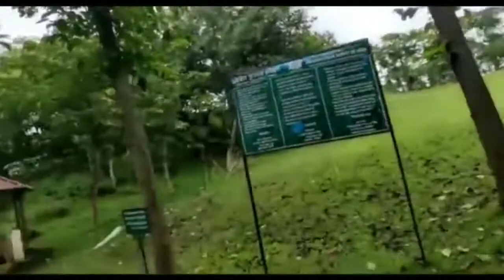Visiting Ratnagiri hills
it was a great experience to visit ratnagiri hills in Odisha
It is an very beautiful place with many history
I suggest you when ever you guys visit Odisha pls visit ratnagiri hills
f//@_suru_._._